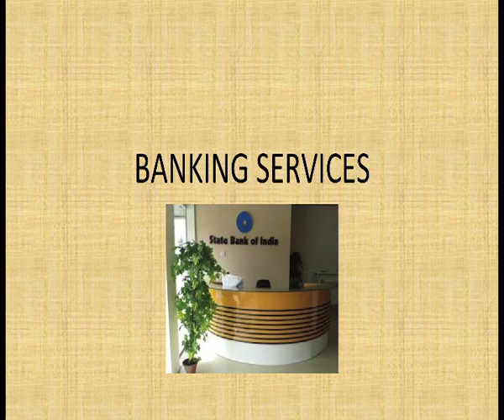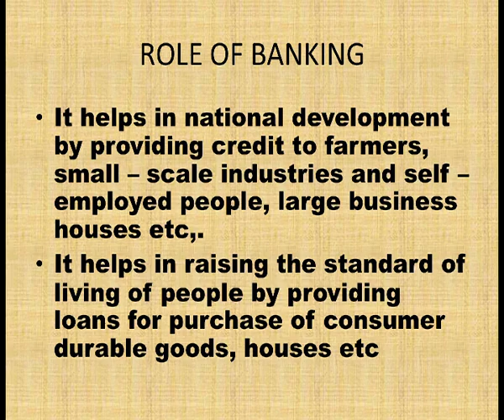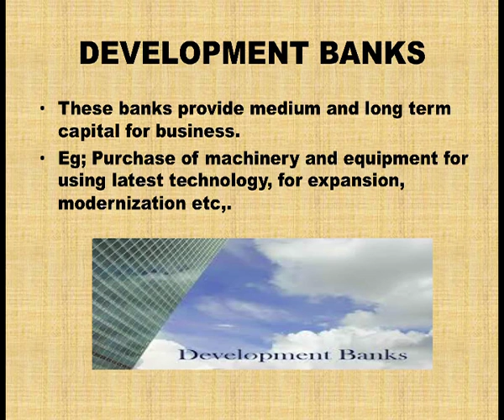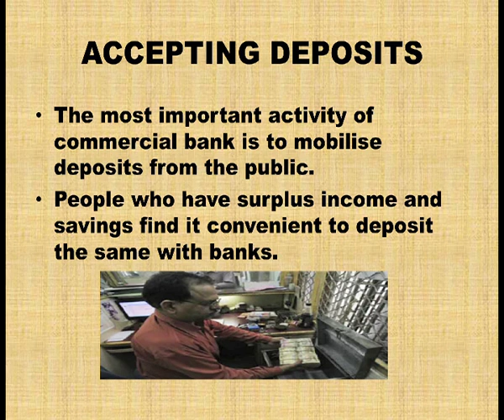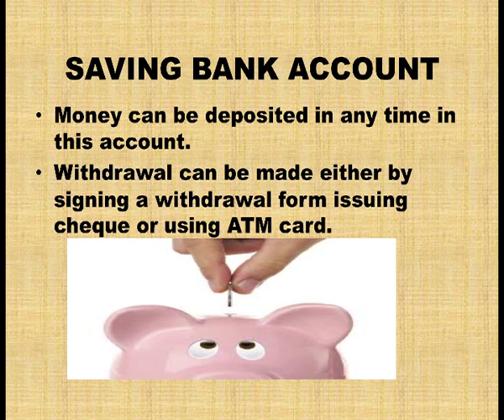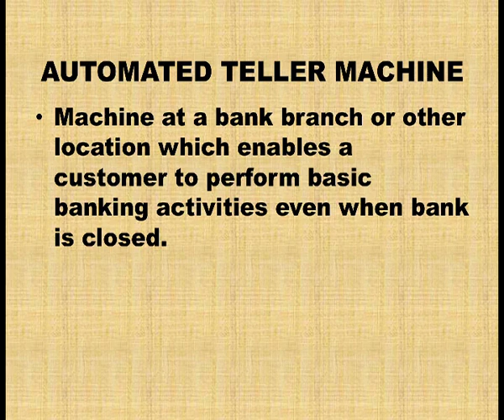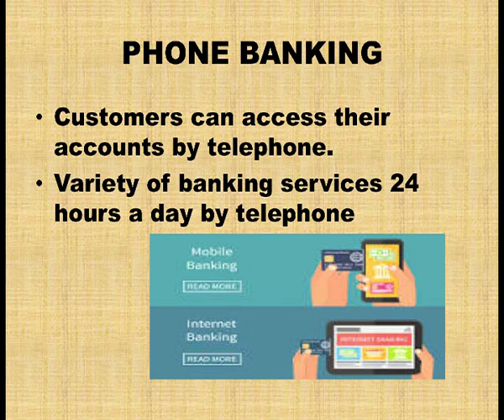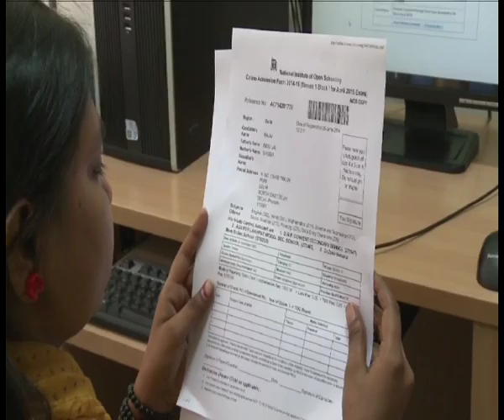Banking Services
NIOS: Secondary School Education By  NIOS (NIOS,DELHI)